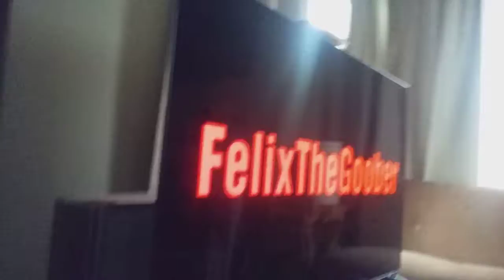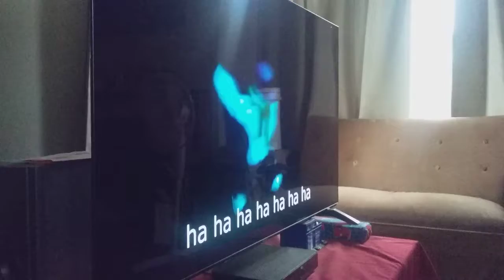PR IS THANOS *PR CONFIRMED AS EVIL*